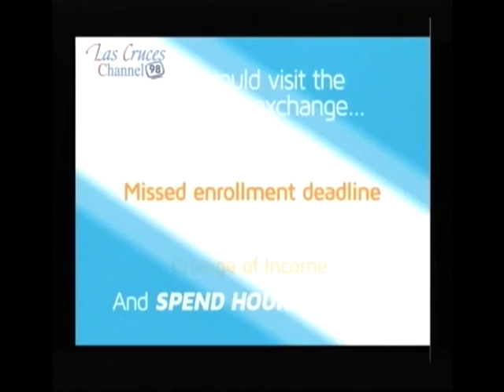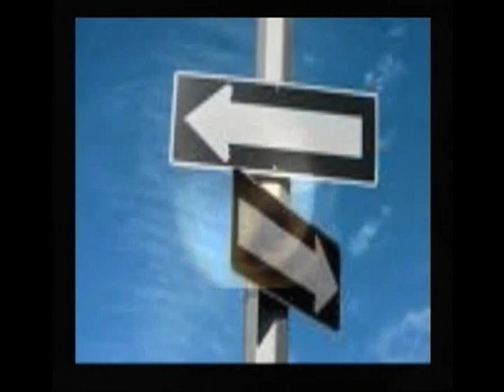Double Talk: Mark Steffen & Michael Mandel 6.13.15